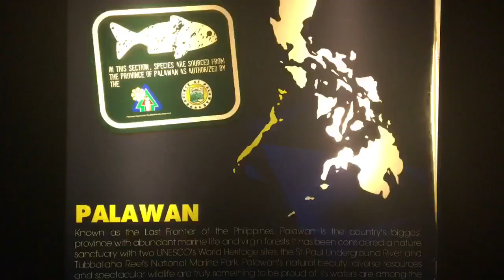I HELD A SHARK! Manila Ocean Park